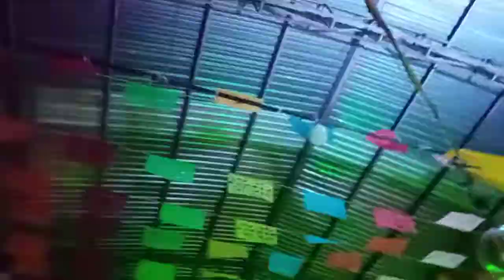BANDA SBT RAYON, CHIAPAS "XV AÑOS GRUPERO"